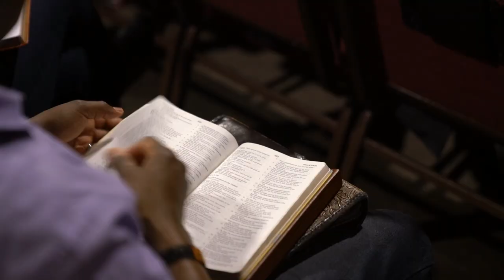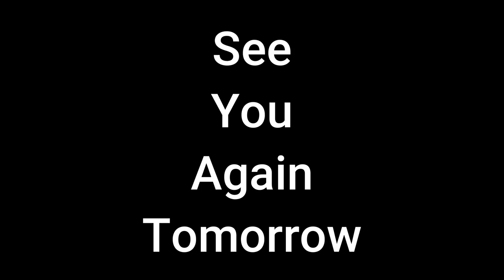FTF 2024 || Pastor Alex Bonuz Day 15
First Things First with Pastor Alex Bonuz!